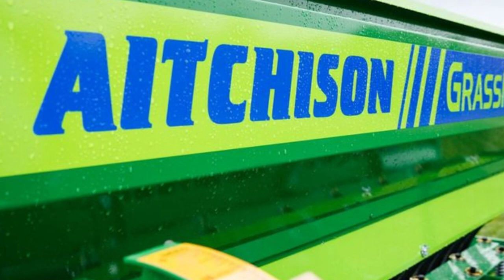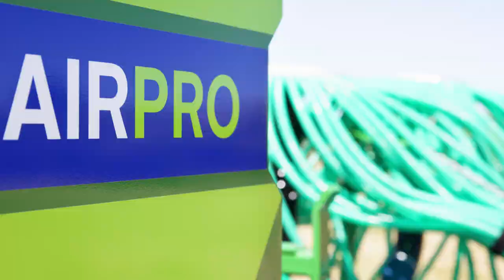Aitchison Agri Seed Drills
Aitchison Agri is committed to producing quality farm equipment. We produce machinery for planting crops and growing pasture. Our Zero tillage will leave your soil virtually undisturbed while you plant seed. From the very small to large machinery, we have something to suit your needs. for more information and help to purchase. Ph + 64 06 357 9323 head office New Zealand or if you are in the United Kingdom ring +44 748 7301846